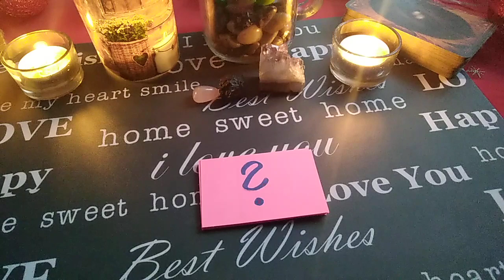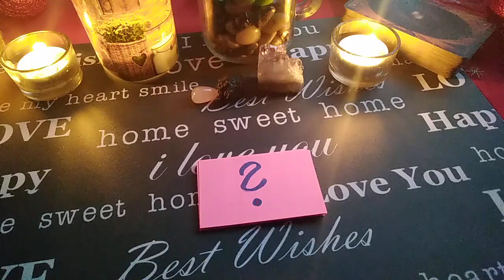Obiecane Q&A (niespodzianka z okazji 3 tysięcy subskrypcji) 🎇🎇🎇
Pytania w kolejności odpowiadania (i w takiej formie, w jakiej zostały przekopiowane z maili) :
1) Czy mieszka Pani w Polsce? Jeśli tak, to gdzie? Jeśli nie, to gdzie dokładnie Pani mieszka?
2) Ile masz lat i dlaczego 18 😋😋😋 (mój faworyt)?
3) Ile lat zajmuje się Pani tarotem i jakie talie Pani posiada?
4) Pani największe marzenie?
5) Czy stawianie kart jest męczące?
6) Czego Pani nigdy nie mówi klientom?
7) Czy spotkałaś się ze zjawiskiem hejtu w sieci i jak sobie z tym radzisz?
8) Czy ma Pani jakieś nałogi?
9) Dlaczego zajmuje się Pani ezoteryką?
10) Jaki jest Pani stosunek do innych wróżek?